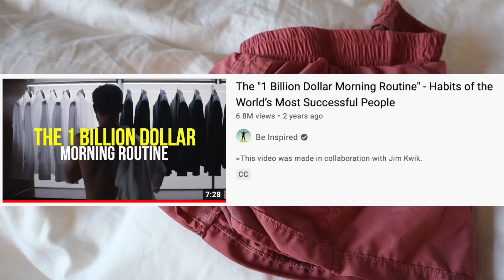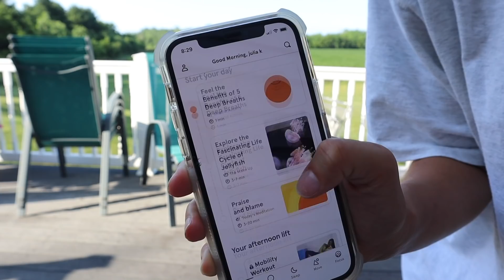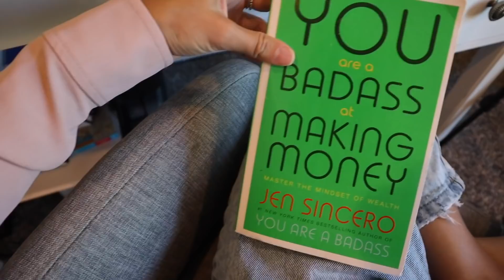TRYING THE 1 BILLION DOLLAR MORNING ROUTINE!! (habits of the world’s most successful people)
Check out the Daniel Wellington QUADRO collection here! -- And use my code JULIAKDW :)

*my websites + stores!!*
⋒amazon storefront